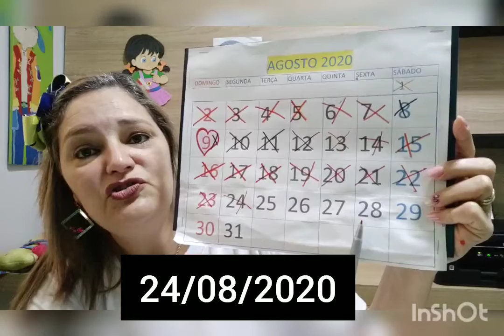Acolhida e atividade do amigo.